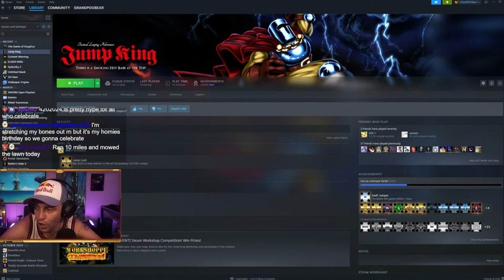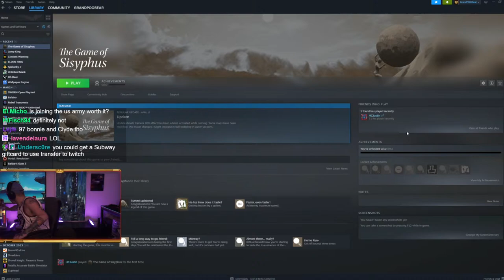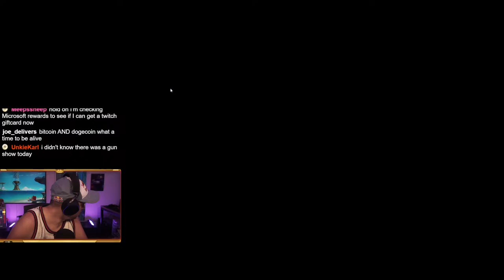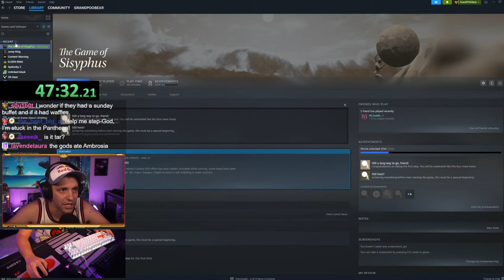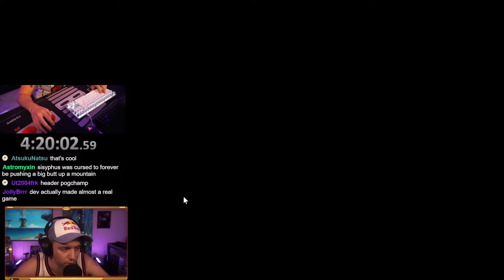Rolling a ball up a hill